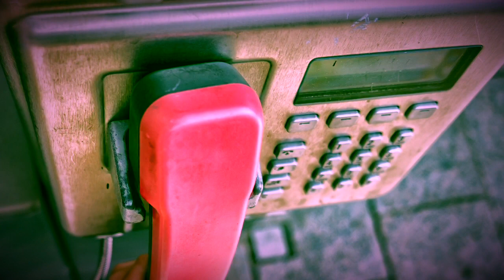URs - Lie (第5回世界で一番聴きたい音楽グランプリ大会グランプリ受賞曲)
YouTube Project No.1
日本「第5回世界で一番聴きたい音楽グランプリ大会」グランプリ受賞曲。

Lie
(Words/Music : U jisung)
(Arrangement : Jimi & U jisung)

Word:
今日君に言いたいことあるんだ。今だけは全てを届けたい。
震えてる君の声を握ってた。「またね」とサヨナラは言えずに

二人で過ごした記憶の中には僕じゃない人が君のそばにいるね。

今まではいつだって一緒だった。でも君はここにいない。
これからも一緒だと思っていた。でも僕はそこにいない。

君を守り抜けなくてできることは２人の幸せを願うことだけ。

本当のことを言うのは怖かった。　電話の中で沈黙を守り続けた。

もし君と出会った頃に戻れたら迷わずに素直になる。
何もかもかまわずに本当の気持ち伝えるよ。もう嘘はつけない。

昨日までがいつだって一緒だった思い出だけはもらうから
これからはもっと強くなれそうで新しい自分になる。
誓うよ。
URs' songs on iTunes store.

東京にて声をよむアーティスト「 CAn」の毎月スピリチャルライブ開催中。
映画のような音楽・映像・声の世界を披露！

*会場：
新宿ヘットパワー
東京都新宿区大久保2-5-19シティプラザ大久保B1

JASRAC NUMBER: 1M9-3854-5
All songs prohibited from being recreated without permissions.